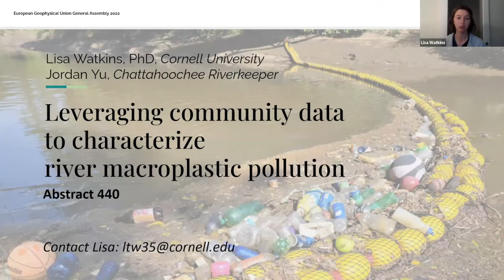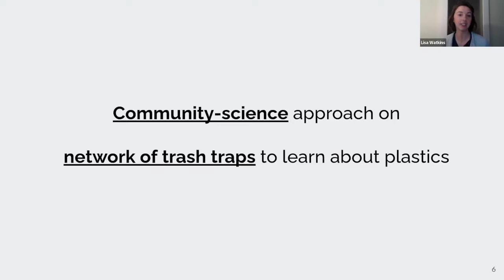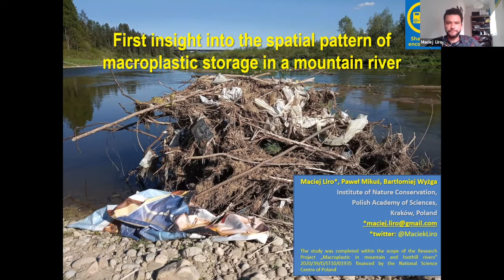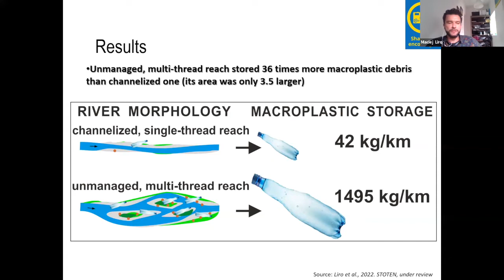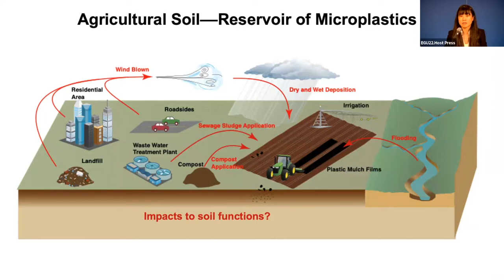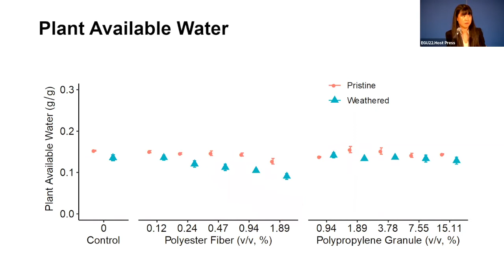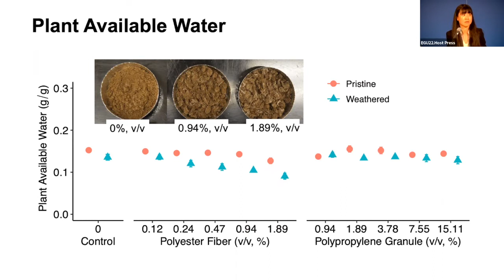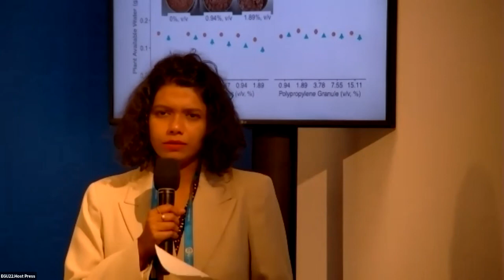EGU22 PC6: Omnipresent plastics: mountain rivers to microscopic soils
The United Nations recently called for more action to protect marine and coastal ecosystems from plastic pollution. While the ecological effects of plastic pollution continue to be unmapped, unobserved and unexplored, this press conference sheds light on novel low-tech approaches to intercepting waste before it reaches the ocean, the effects of microplastics on hydraulic properties of soils, and first insights into the spatial pattern of macroplastic storage in a mountain river. Together these findings point to promising river cleaning actions and means for macro- and microplastic trapping.

Participants:

- Lisa Watkins, Cornell University, Ithaca, United States of America
- Maciej Liro, Institute of Nature Conservation, Polish Academy of Sciences, Krakow, Poland
- Yingxue Yu, Department of Crop and Soil Sciences, Washington State University, USA

Press Conference held Wednesday, 25 May, 14:00 CEST in Vienna, Austria, Moderated by EGU's Media and Communications Officer, Gillian D'Souza.